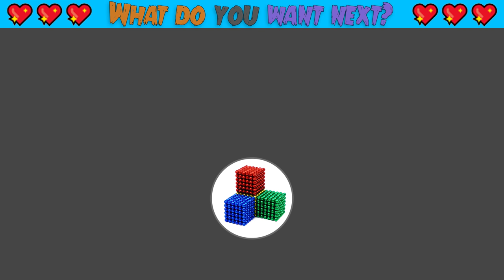DIY - How To Make Shuttle Carrier Aircraft From Magnetic Balls (Satisfying) | Magnet World Series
DIY - How To Make Shuttle Carrier Aircraft From Magnetic Balls (Satisfying) | Magnet World Series #135

Hello my friends, today i make shuttle carrier aircraft from magnetic balls. I made it because i love space and universe.

The Shuttle Carrier Aircraft (SCA) are two extensively modified Boeing 747 airliners that NASA used to transport Space Shuttle orbiters. One is a 747-100 model, while the other is a short range 747-100SR.

The SCAs were used to ferry Space Shuttles from landing sites back to the Shuttle Landing Facility at the Kennedy Space Center. The orbiters were placed on top of the SCAs by Mate-Demate Devices, large gantry-like structures that hoisted the orbiters off the ground for post-flight servicing then mated them with the SCAs for ferry flights.